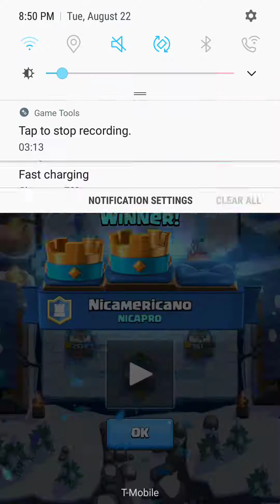Executioner, fireball, hog rider deck.